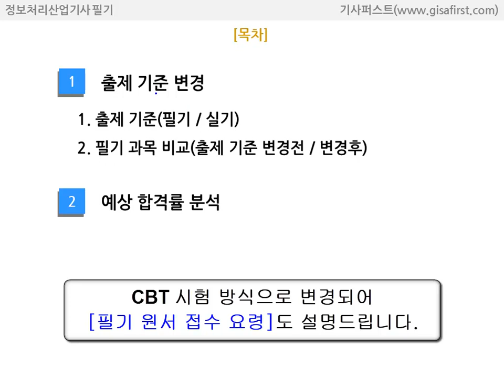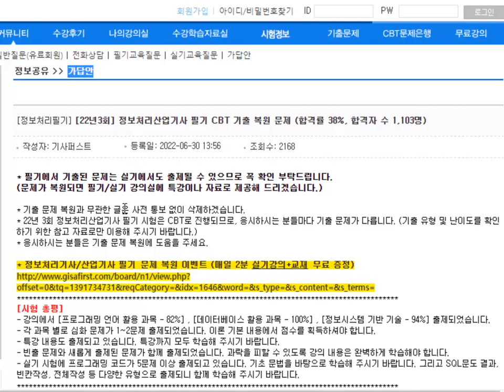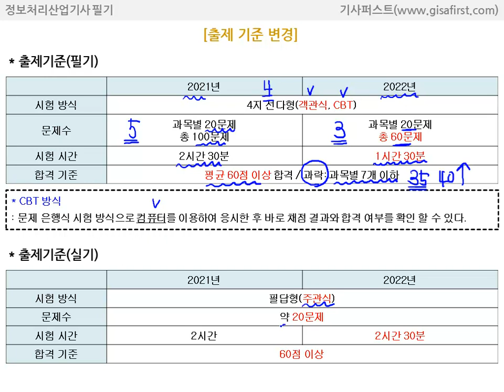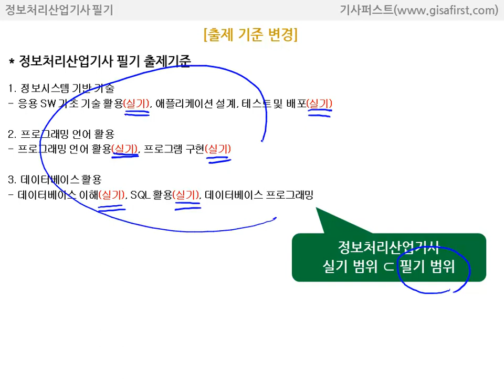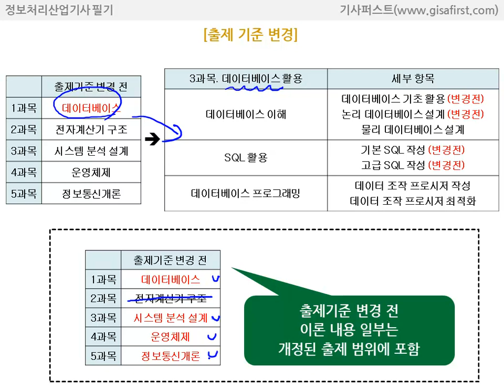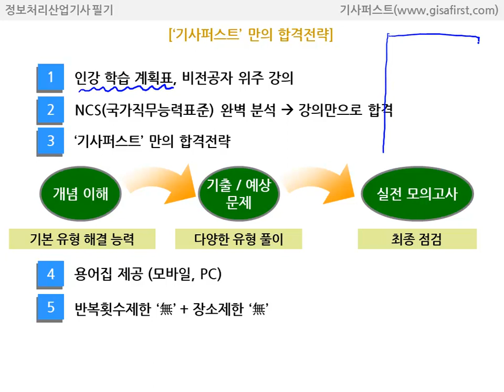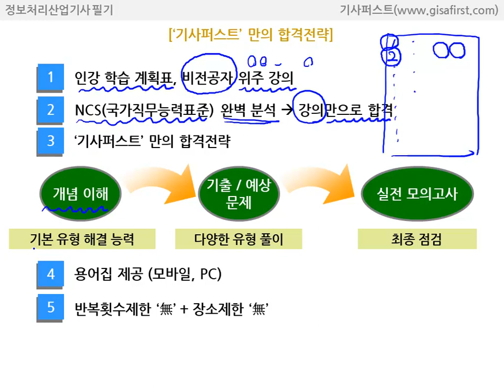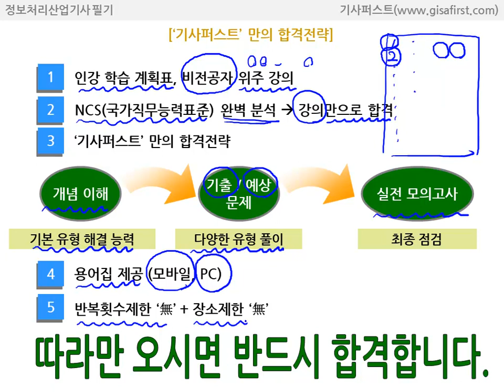[에듀온 정보처리] 2023 정보처리산업기사 필기 OT 합격전략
1. 비전공자 위주의 친절한 강의 수강
2. NCS(국가직무능력표준) 완벽 분석한 학습 내용 습득
3. 본 강의(기본 유형 해결 능력) → 기출/예상 문제(다양한 유형 풀이) → 최종점검(실전 모의고사) 3단계로 합격을 위한 완벽 대비!

- 4지선다형(객관식,CBT)